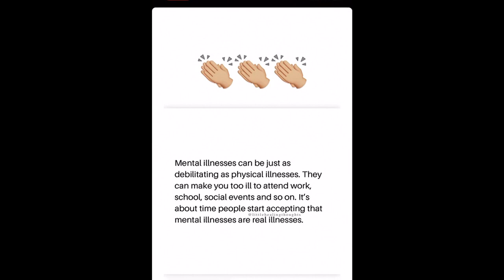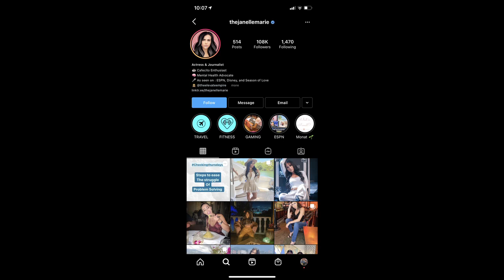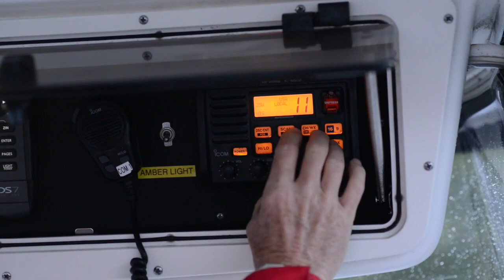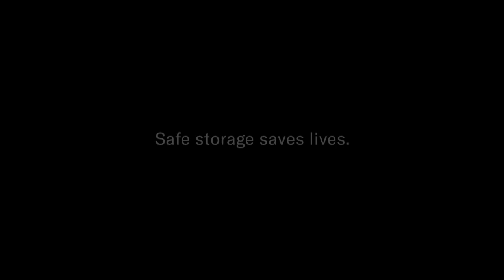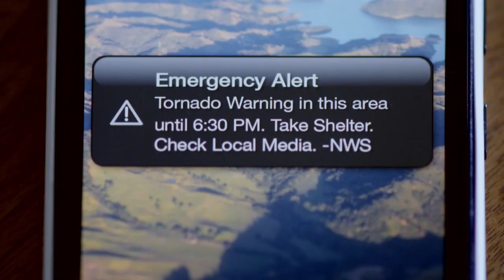CSUN On Point 03/25/21 (HD) Hernandez and Paronyan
Guests: Janelle Marie, Brooke Gilbertsen, Lexi Sorenson